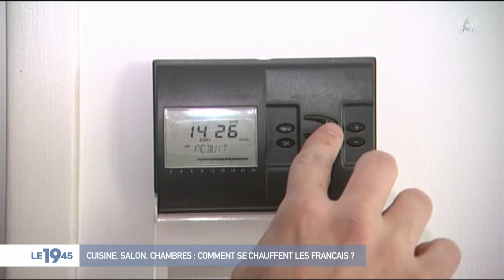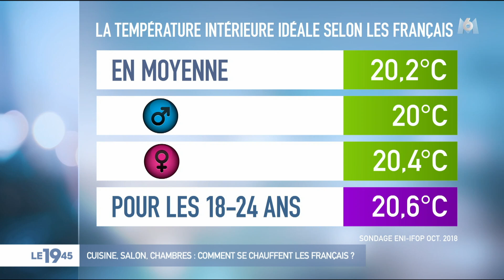Comment se chauffent les Français ?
Alors que le froid revient cette semaine, les Français doivent allumer le chauffage. Quelles sont leurs températures idéales ? Y-a-t-il des différences selon les régions ?